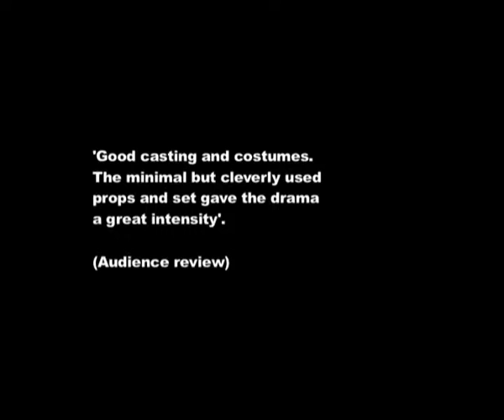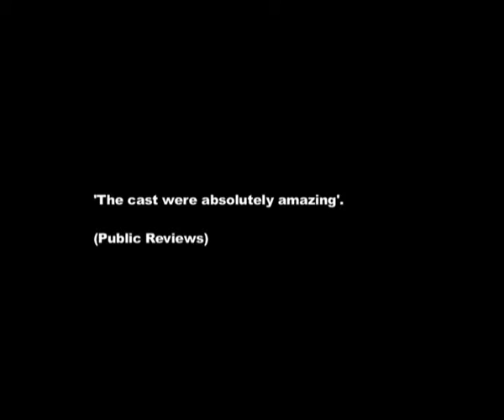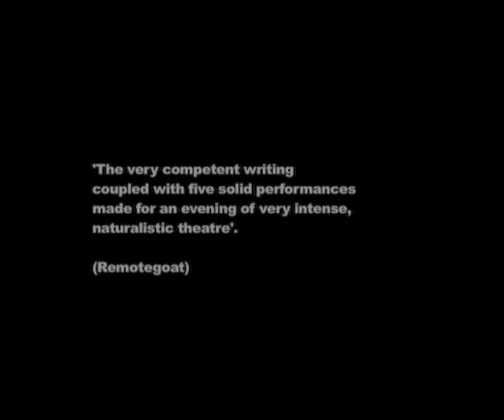Hope In Boxes & A Light In Every Window - Highlights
Highlights of our productions of A Light In Every Window and Hope In Boxes.

Elysion Productions, winner of Forever Manchester Award at Not Part Of Festival and winner of Best New Writing Award at Buxton Fringe Festival and nominated for Best Production Award, bring two brand new productions to the North West - presented as a double bill they are:

A LIGHT IN EVERY WINDOW changes the mood and catapults the audience into a fast contemporary drama of parties, love, marriage, infidelity, shocking consequences, and ultimately the subtlety of sweet revenge.

HOPE IN BOXES sees two Grandchildren sorting through their Nan's letters and photos. As scenes bring Nan's experiences of the Second World War to life, the contrasts of social pressures across generations become blurred and issues of hidden sexuality are revealed. The more things change. (Please see separate trailer)

Written by Nicola Schofield winner of the 2004 WRITE 2 Bruntwood Playwright competition, nominated for Best New Play at MEN Awards.

Directed by Gayle Hare winner of the Best Production Award at Studio Salford Awards (founder of Organised Chaos Productions).

Tour Dates:

12-13 January, 8pm - The Lowry, Salford Quays
3 February, 7:30pm - The Lantern Theatre, Liverpool
10-11 February, 7:30pm - Pavilion Arts Centre, Buxton
16 February, 8pm - Square Chapel, Halifax
24 February, 7:30pm - On The Fringe at The Shakespeare, Southport